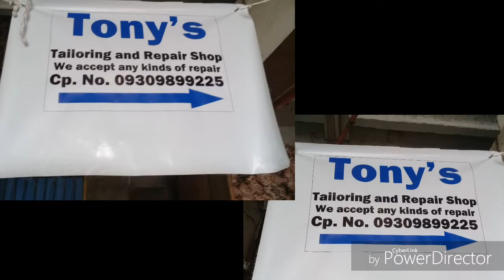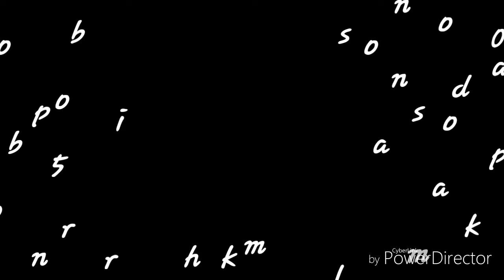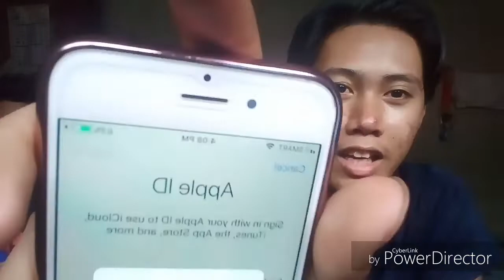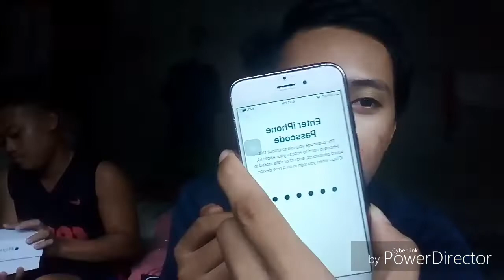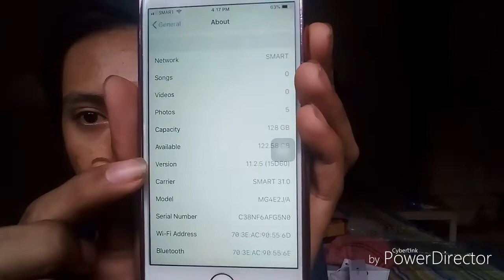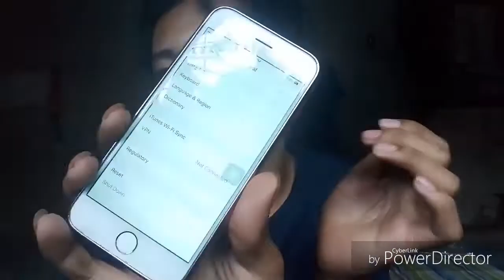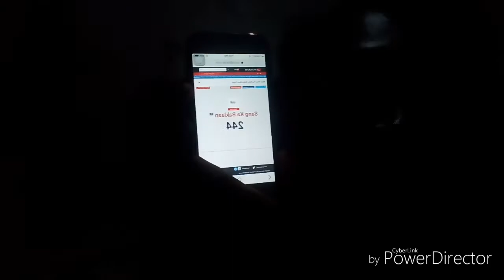Meet My new Baby😍 Iphone 6 REVIEW😊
Hi.. My Name Is ROVIC HIRANG TORRES CABRERA MANGUERRA
A 18 YEARS OLDS TURNER ALL THE WAY LAST FROM.THE CATLE TRADING CAPITAL OF THE PHIL. WHERE THE KABAKAHAN FESTIVAL CELEBRATED YES.. PADRE GARCIA.HAHAHHA

GRADUATED AT PADRE GARCIA NATIONAL HIGH SCHOOL IN ABM STRAND

FOR THE PERSON WHO WANT TO SEND ME STUFF OR LETTER
 JUST SEND TO MY EMAIL.

THIS CHANEL IS RANDOM
*VLOG
*Q&A
*FUNNYVIDEO
*DANCECOVER
*KABAKLAAN
*RANDOM

SA MGA GUSTO MAG SPONSOR FOR ME HA ALAM NYO NA